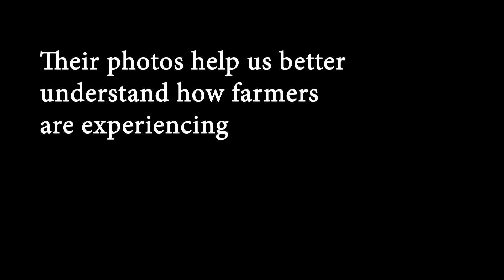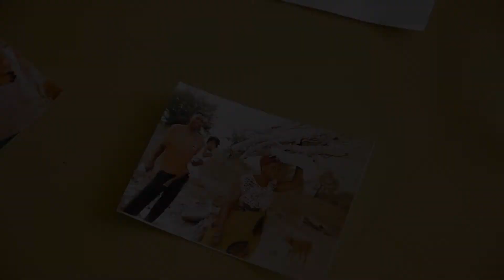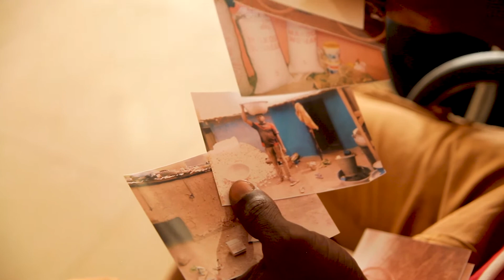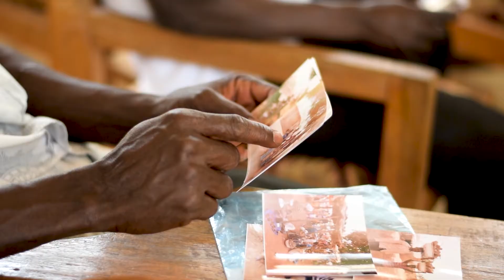Through Our Eyes: Ghanaian Farmers use Photography to Share the Impact of their Co-ops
See what Ghanaian farmers had to say about the way their co-operatives have impacted their lives. Make sure you hear what Sarah Babor wanted to tell us at the very end!

Photovoice is an innovative and participatory approach to project evaluation, in which smallholder farmers in our FOSTERING Ghana project were given disposable cameras and invited to show us how the project impacted their lives.